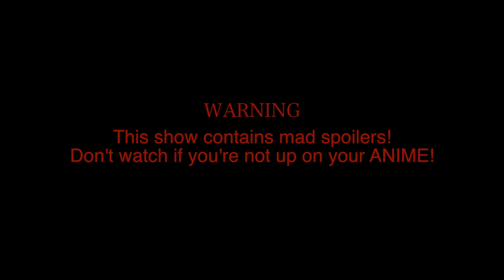Giving Anime Main Characters Conquerors Haki in One Piece!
Join us as we decide if your favorite anime MC would have Conquerors Haki in the One Piece World!

This video is inspired by ​⁠@ThatOnePieceTalk . Go check out their great content.

Ft. ​⁠@shonenshowdown and ​⁠@LifeWithAnimePodcast

Edited by ​⁠@Taro_LM